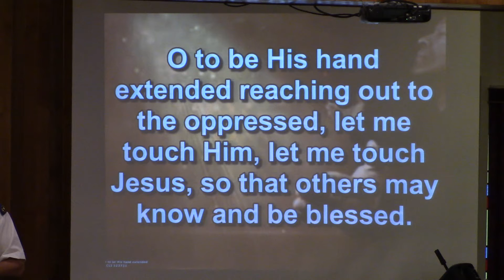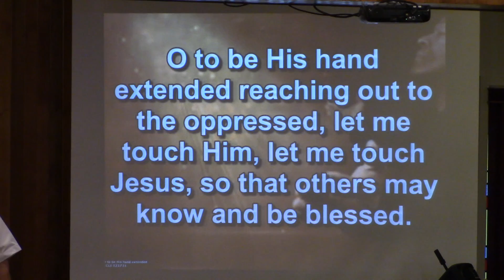O To Be His Hand Extended